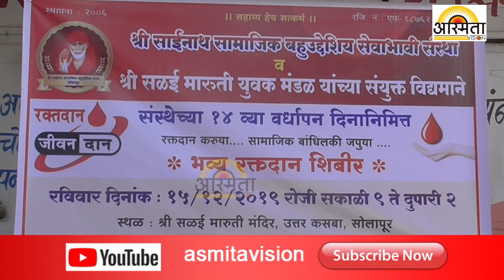साईनाथ सामाजिक संस्थेच्या 14 व्या वर्धापन दिनानिमित्त रक्तदान शिबिराचे आयोजन